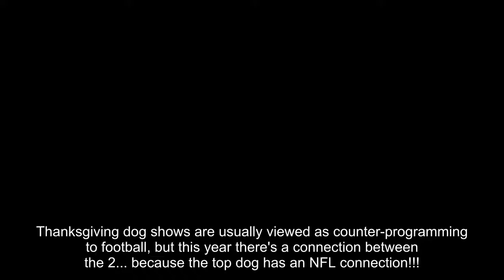Winston the Bulldog Wins Top Honors at National Dog Show